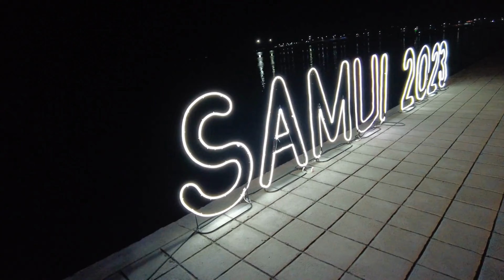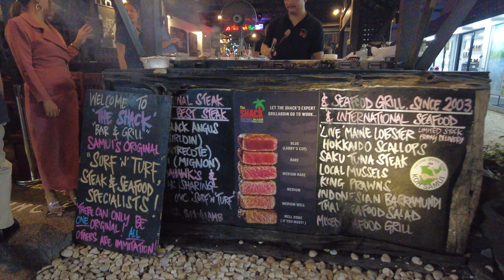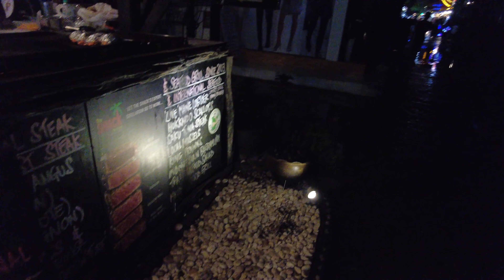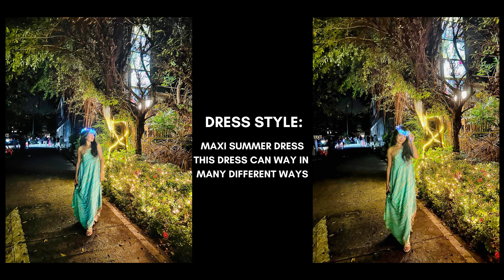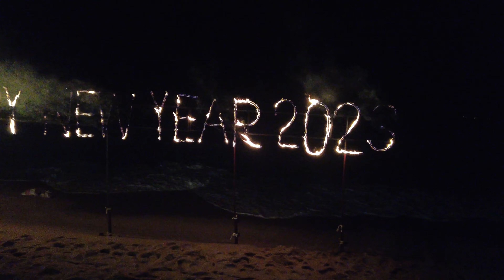Unexpected Experience of Countdown 2023 in Samui, not really a fun night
This is not my expected experience of countdown night in Koh Samui. However I still have hope it will end up good for the countdown moment.

**Click CC (Closed Caption) to select English or Thai language captions**